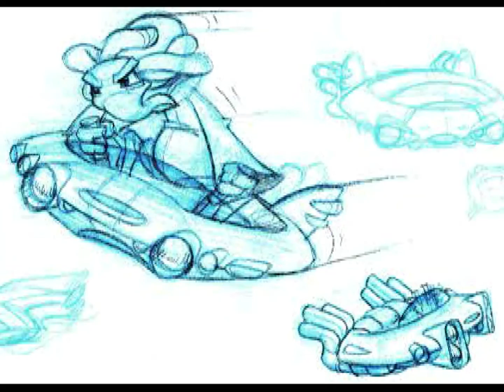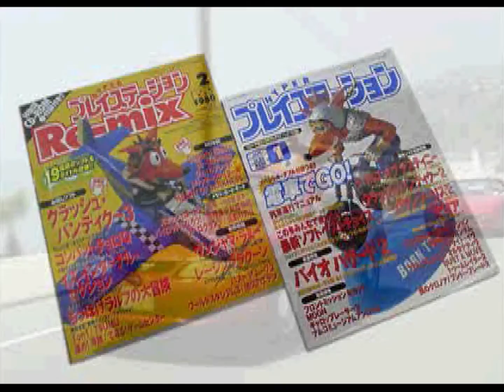Crash Team Racing - Naughty Dog Scrapbook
Taking a look at the scrapbook unlocked by beating Oxide's ghosts